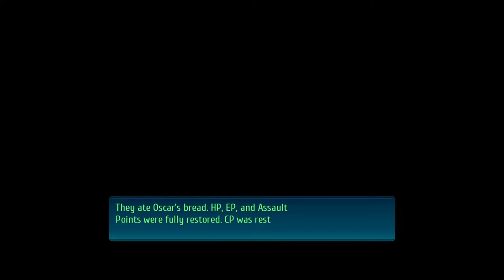The Legend of Heroes: Trails of Cold Steel IV (PS4 PRO) - Longplay part 16